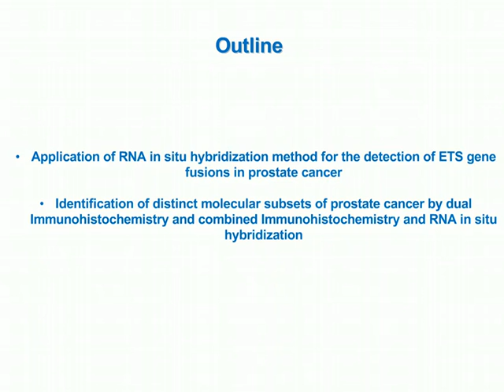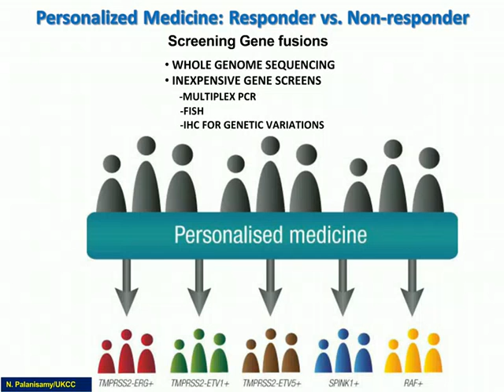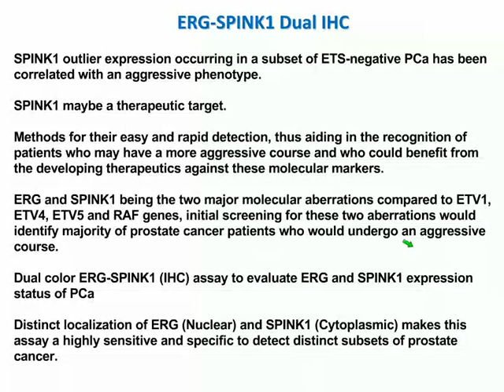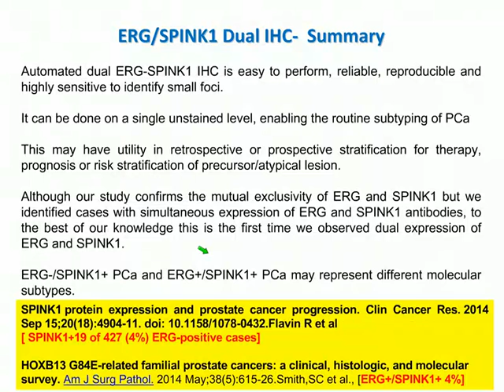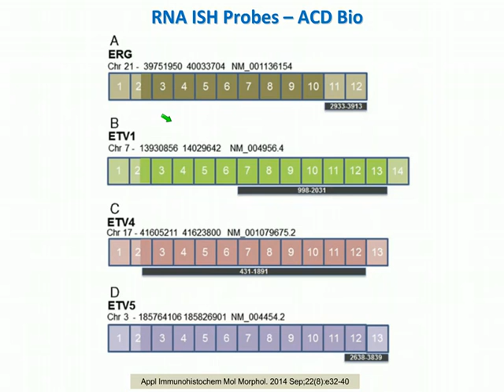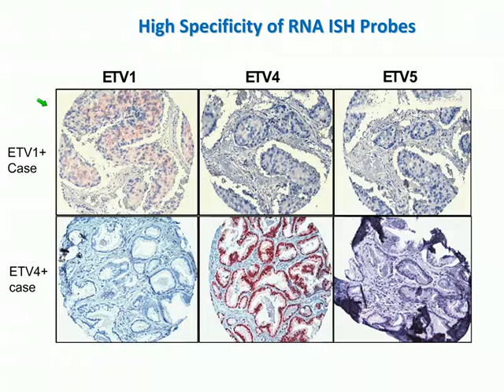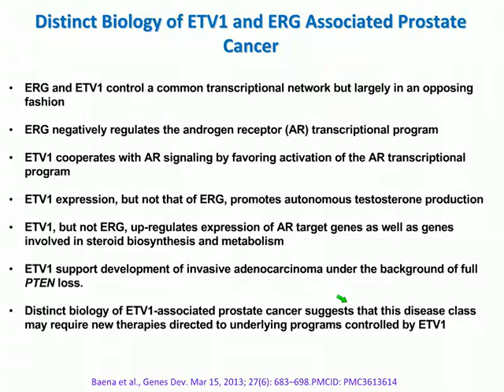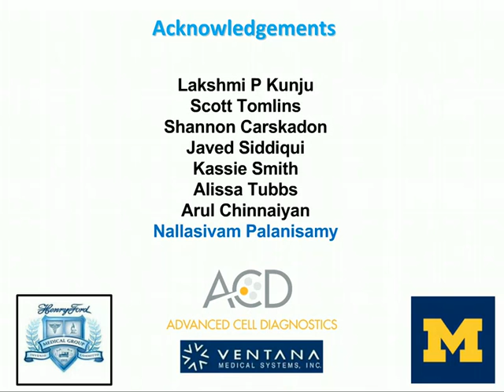Elucidating tumor heterogeneity in prostate cancer by combined IHC & novel RNA ISH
Nallasivam Palanisamy, PhD
Associate Scientist
Department of Urology Henry Ford Health System, Detroit, MI